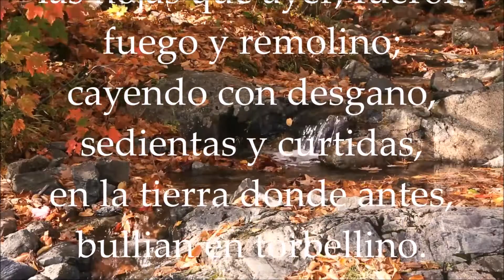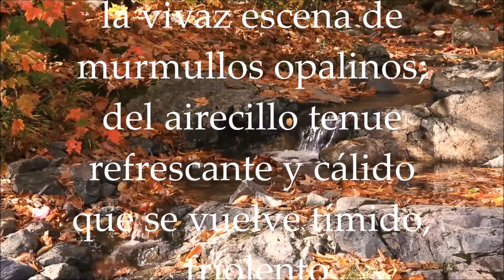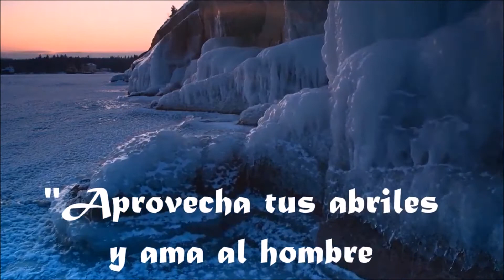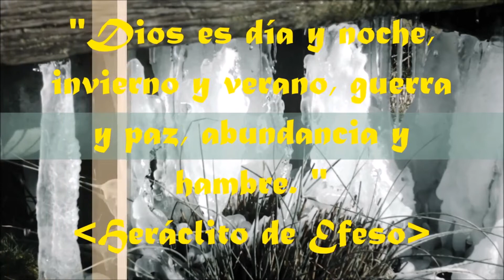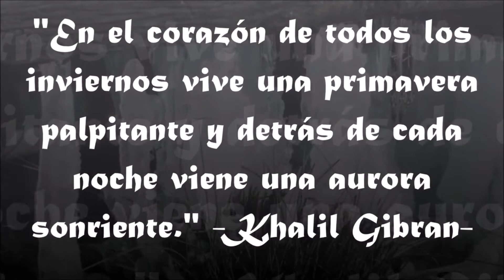Las 4 Estaciones Climáticas Terrestres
Las 4 Estaciones Climáticas Terrestres: Las estaciones son los periodos del año en los que las condiciones climáticas imperantes se mantienen, en una determinada región, dentro de un cierto rango. Estos periodos son normalmente cuatro y duran aproximadamente tres meses y se denominan: primavera, verano, otoño e invierno.
The seasons are the periods of the year in which the prevailing climatic conditions remain, in a certain region, within a certain range. These periods are normally four and last about three months and are called: spring, summer, autumn and winter.